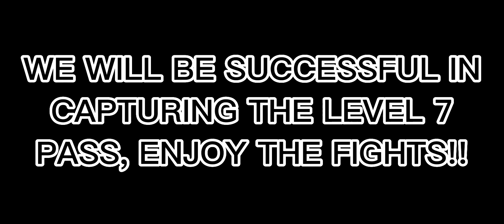Intense fight scenes at Level 7 Pass in rise of kingdoms!! | Rise of kingdoms kvk fight scenes!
Rise of kingdoms fight scenes
RoK level 7 pass
Level 7 pass fight scenes
Zeroing of cities in kvk
Rok forever